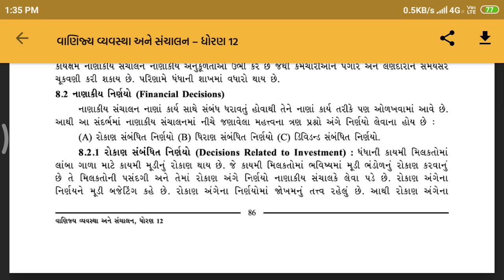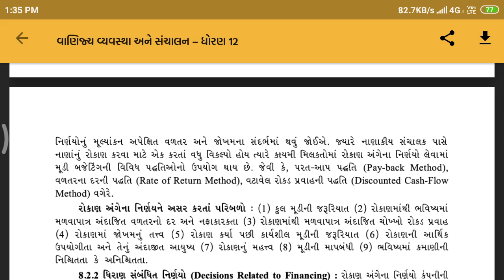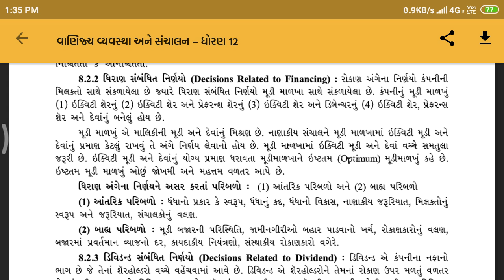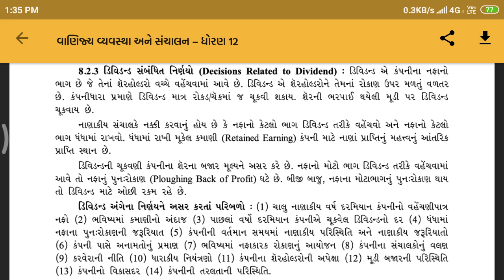Std 12 | Business Organisation | Ch 8 | Part 2